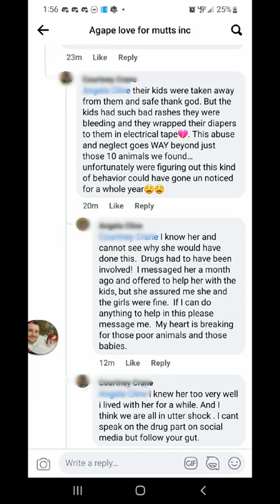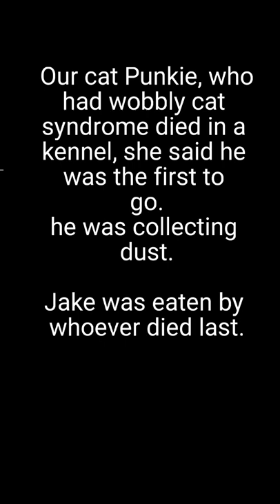watch where you board you pets. even your "friends."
we are working closely with a rescue called Agape Love for Mutts INC, find their Facebook page and donate if you're able.

SONG DOESNT BELONG TO ME.